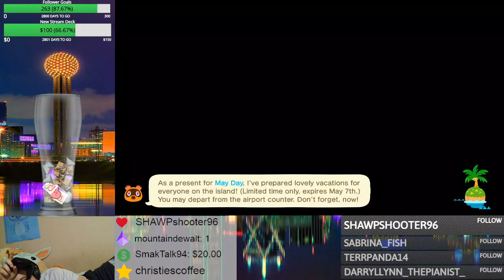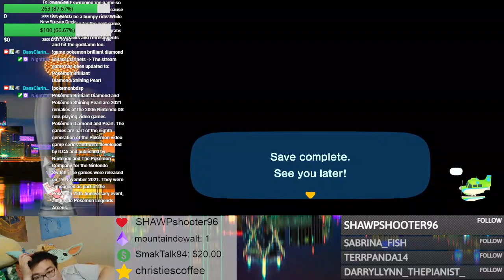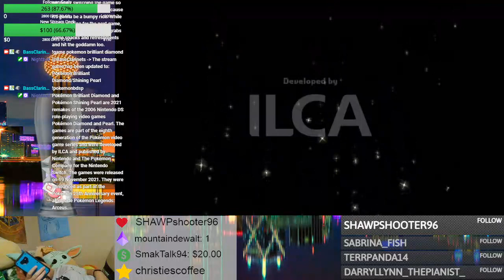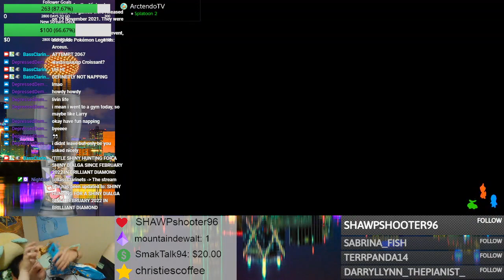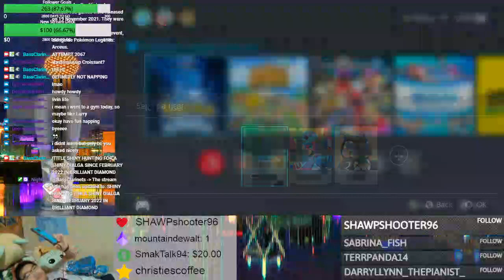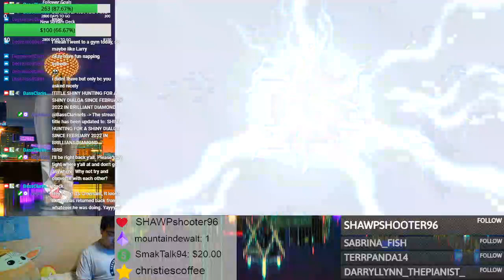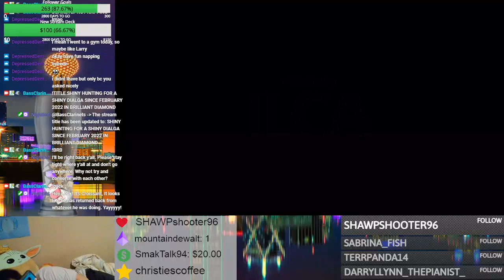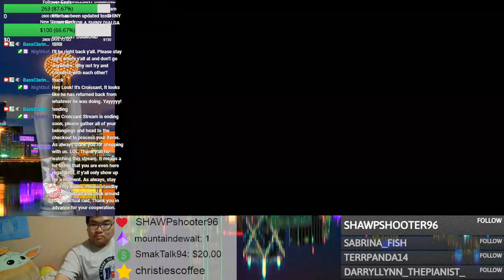Croissant's May 2nd Twitch Gaming Stream